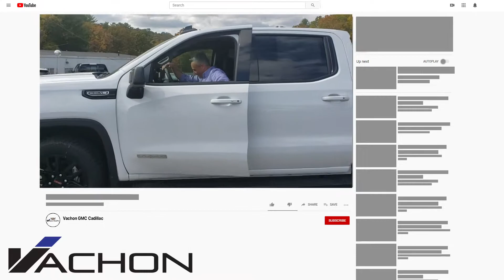Vachon GMC Cadillac YouTube Video Ad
Located in Putnam, CT